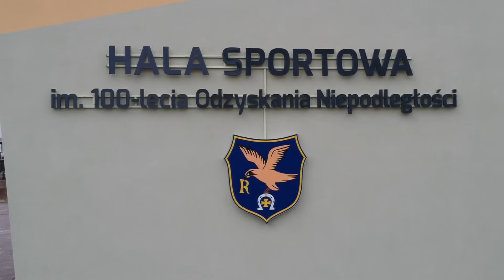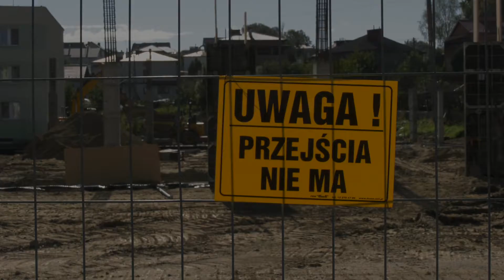Niebawem otwarcie nowej Hali Sportowo - Widowiskowej w Ropczycach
Na początek lutego 2020 r. planowane jest otwarcie do użytku nowej hali sportowo - widowiskowej przy Szkole Podstawowej nr 1 w Ropczycach. Więcej w najnowszym wydaniu naszego programu.